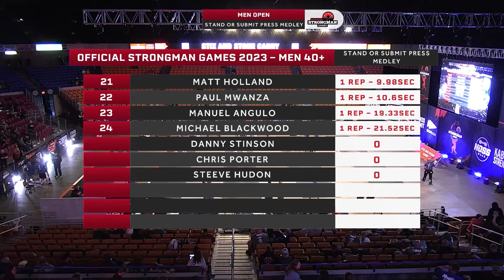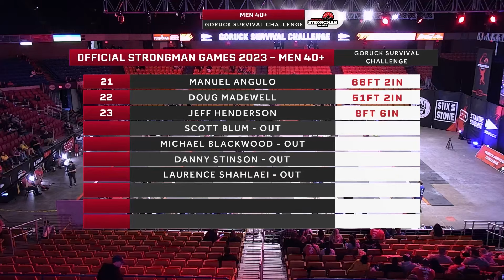World's Strongest Man Masters 40+ | 2023 Official Strongman Games